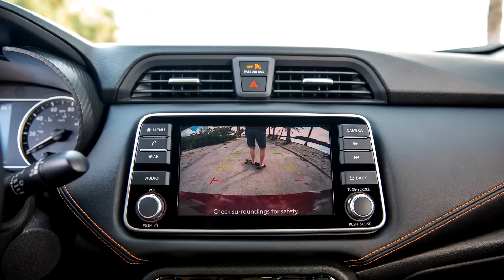O que achamos da nova onda de lançamentos da Nissan? VERSA, SENTRA e MARCH!